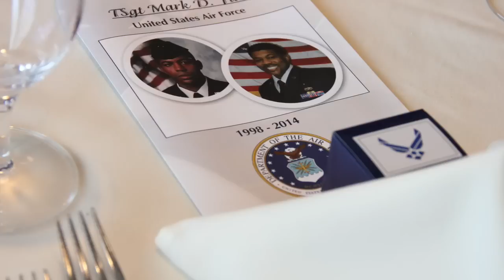Mark Farr USAF Retirement